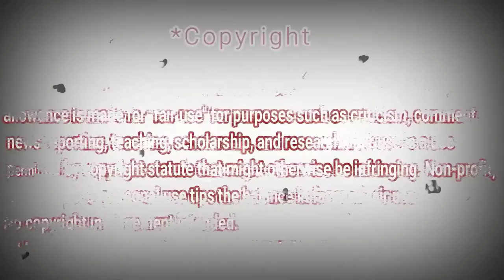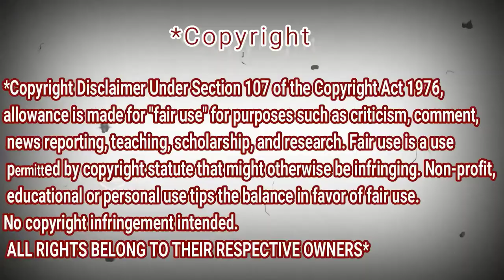(Charlie Puth) Attention - Josephine Alexandra Fingerstyle Guitar Cover | REACTION DZ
shorturl.at/tDTW9

shorturl.at/aHZ79

shorturl.at/gjoU6

My Full Name : Ferah Samir
My adress : Chlef / Chettia Zone10 n539
zip code : 02170